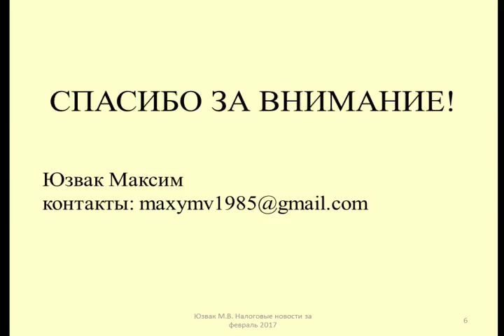Определение действительной налоговой обязанности / Determination of the actual tax liability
Юзвак Максим рассказывает о пересмотре налоговых обязательств по налогу на прибыль при доначислении НДПИ
Maxim talks about the revision of tax liabilities for income tax in addition to met